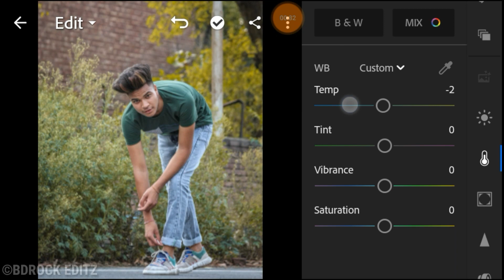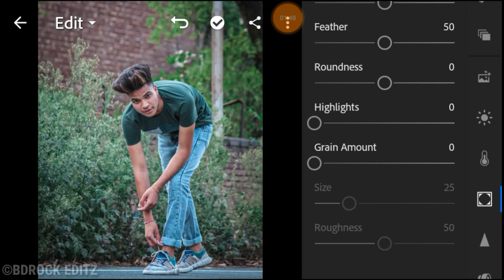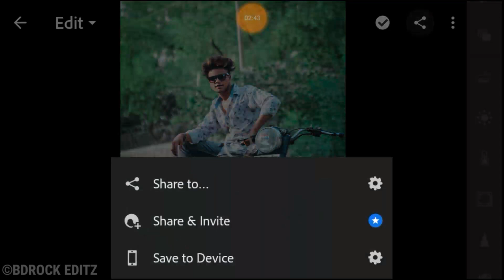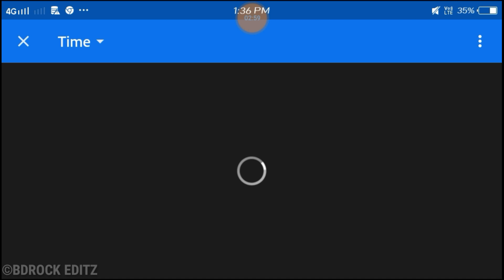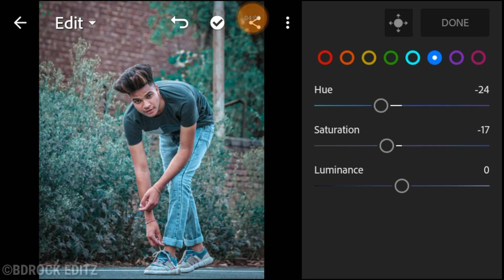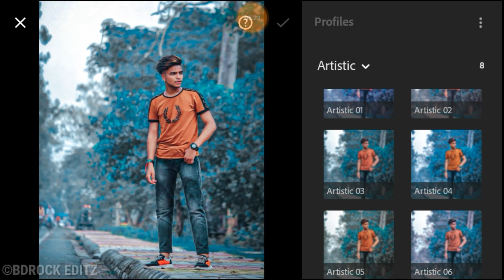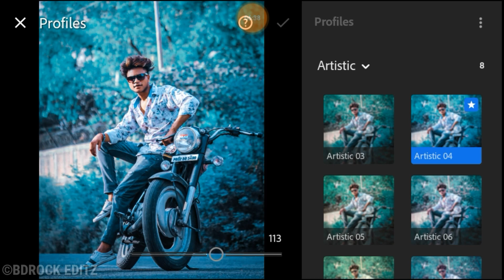Moody Blue Lightroom Tutorial || Bdrock Editz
Lighroom Mobile Tutorial, How To Change Background in Lighroom, Lighroom Full Unlocked, Lightroom Update, How To Use Mix Tool, Lighroom Profile, Lighroom Unlimited Preset download, Bhaskar Editing Zone, Lighroom Editing Background Change, How To Use Selective Tool, How To Use Lighroom, Lightroom mobile, Bdrock Editz, Newphoto editing